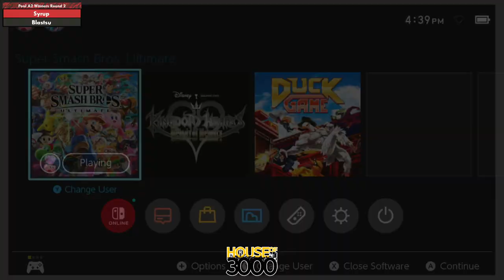Xenosaga55 Pool A2 Winners Round 2 Syrup vs Blastsu